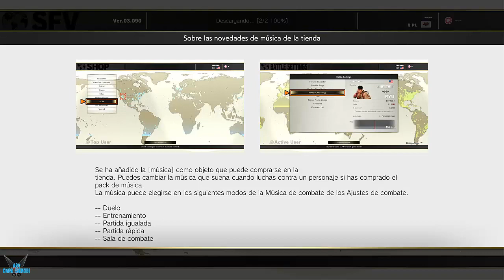Street Fighter V: Arcade Edition "Tutorial"[SFV][PC] #1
a Street Fighter V: Arcade Edition "Tutorial"[SFV][PC] #1

¡Experimenta la intensidad de la batalla cara a cara en Street Fighter® V! Elige entre 16 personajes icónicos, cada uno con su propia historia personal y desafíos de entrenamiento únicos, y luego lucha contra amigos en línea o sin conexión con una sólida variedad de opciones para cada partida.

Gana dinero por combates en partidas clasificatorias, juega para divertirte en partidas casuales o invita a tus amigos a la sala de combate y verás quién se alza con la victoria. Los jugadores de PlayStation 4 y Steam también pueden jugar entre ellos gracias a la compatibilidad de juego cruzado.

Esta versión de Street Fighter V muestra la pantalla de título ""Arcade Edition"" e incluye Arcade Mode, Team Battle Mode y Extra Battle Mode en línea, donde puedes ganar recompensas, puntos de experiencia y dinero por combates. ¡El dinero por combates puede ser usado para comprar personajes adicionales, atuendos, escenarios y más!

Plataforma: PC

Steam: EnishiYu
PS4 : Enishiyu
Wii U: Ryuuzaki007
3DS Codigo amigo: 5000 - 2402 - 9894 (Ryuuzaki)

"Street Fighter V: Arcade Edition"
"Street Fighter V: Arcade Edition Gameplay"
"Street Fighter V"
"Peleas"
"Ryu"
"Ken"
"Combat"
"Lucha"
"Multijugador"
"Acción"
"Arcade"
"Divertido"
"Desnudez"
"Aru Second Is Best"
"Aru Gameplay"
"SpeedRun"